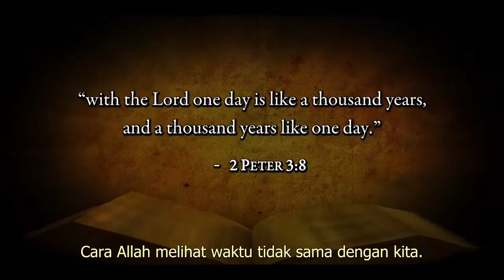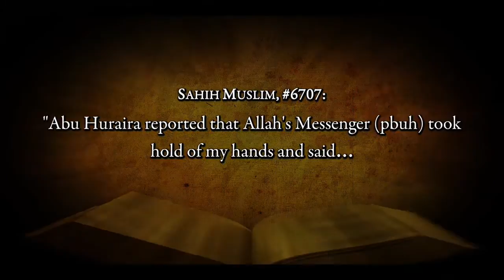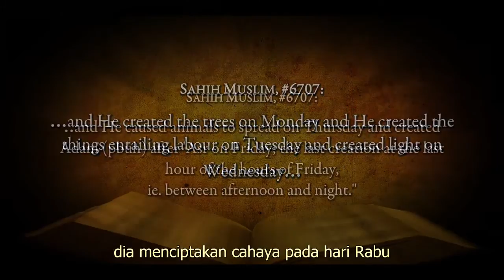(Ind) 2.9 Penciptaan dan Ilmu Pengetahuan dalam Al-Kitab dan Al-Quran?